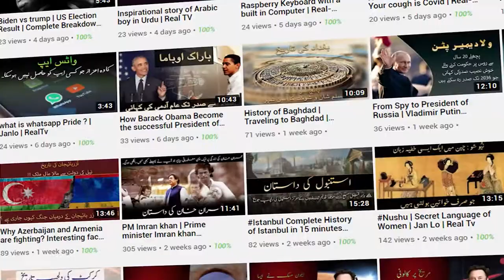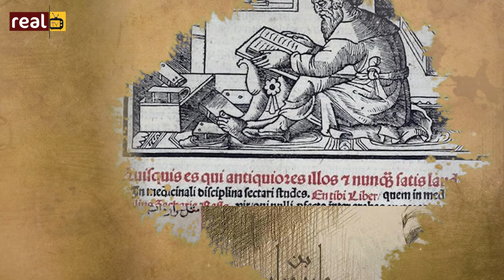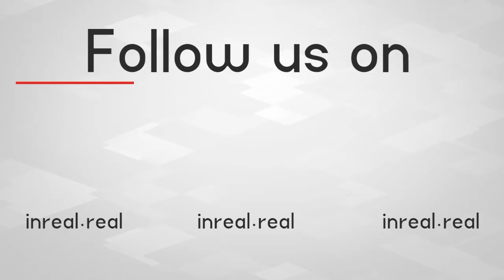Jabir ibn hayyan Biography | Muslim Scientist Story | Urdu | Real Channel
Jābir ibn Ḥayyān, known by the kunyas Abū Mūsā or Abū ‘Abd Allāh and the nisbas al-Ṣūfī, al-Azdī, al-Kūfī, or al-Ṭūsī, is the supposed author of an enormous number and variety of works in Arabic often called the Jabirian corpus.

Who was Khair Uddin Barbarossa?
Travel To America | Amazing Facts about America | History of America
Interesting Stories In Urdu | An Interesting Story of a woman who lives in 1994
Amazing Facts About Japan | Japan Complete History in Urdu | Travel To Japan Documentary
Inspirational Story of Diego Maradona | Diego Maradona Complete Biography in Urdu/Hindi
Fakhar Ud Din Pasha Defender of Madina | The ottoman Empire General Biography
Who was the Confucius? | Complete Biography of Confucius | Urdu | Hindi
Are we ready for the 2nd wave of Coronavirus? Coronavirus Latest update
Amazing Facts about Amazon Forest | Animals of Amazon Forest |Amazon Rainforest